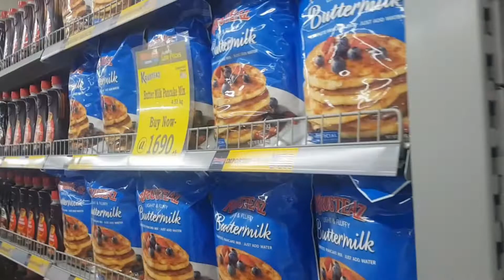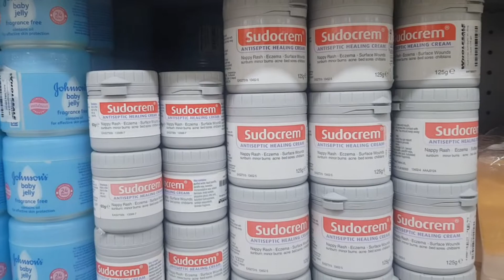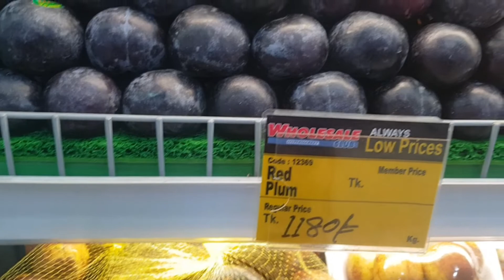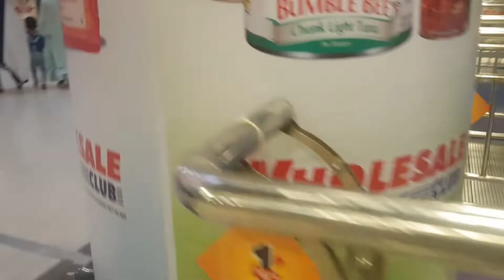Biggest Hypermarket in Bangladesh. Jamuna Future Park Wholesale Club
Wholesale Club
Closed ⋅ Opens 9AM Wed · 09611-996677
Address: Dhaka
Hours:
Tuesday 9AM–10PM
Wednesday
(Sheikh Mujibur Rahman's Birth Anniversary)
9AM–10PM

Wholesale Club Limited
Contacts. Jamuna Future Park, Level # Minus Two (-2), Ka-244. Progati Sarani,